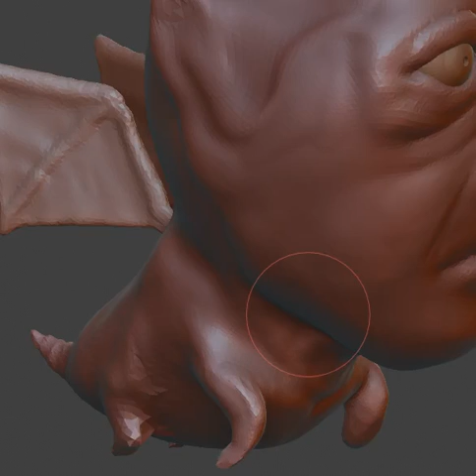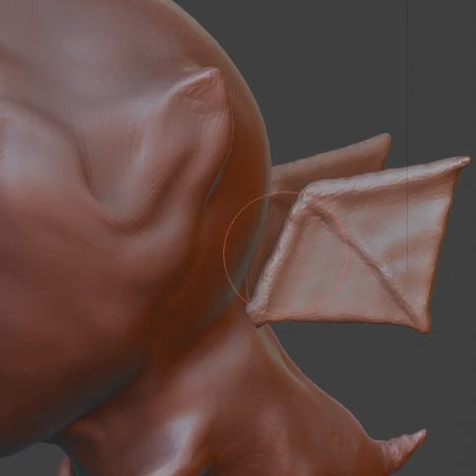The Kevin Spacey Gargoyle Needed a Body and Wings (no offense intended)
Blender 2.8 tests.  Again, this is in no way deliberately offensive to anyone (to Kevin Spacey).  It just happened to look like him, imo, after I made a bottom lip sort of biting the top lip, and I didn't notice the resemblance (if it can be called that) until I was about to upload it.  In any case, he now has wings.  I don't know what kind of creature it's supposed to be either.  Now it's a bit like a chicken/turkey.  :/